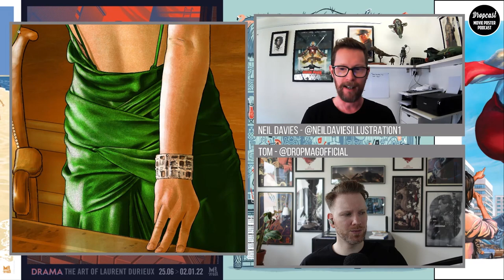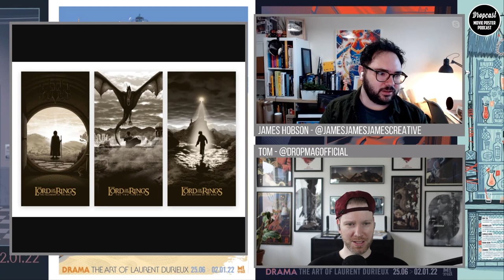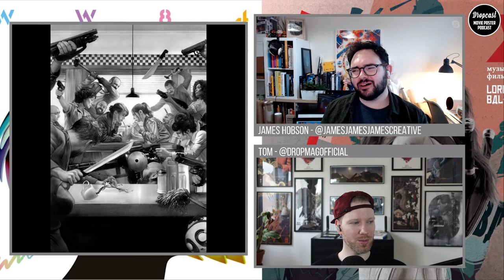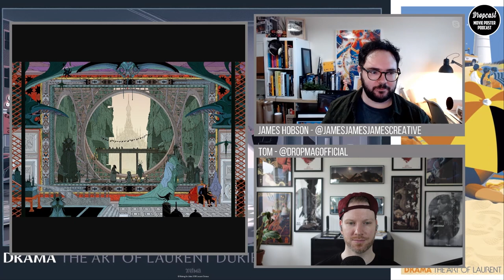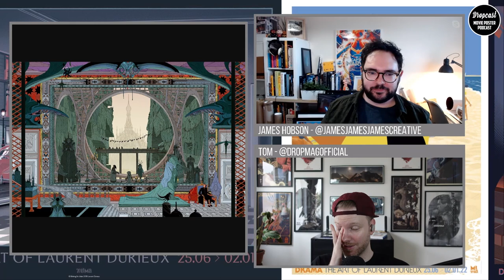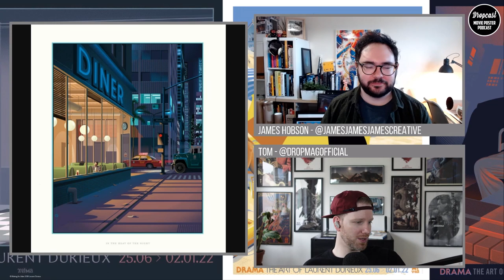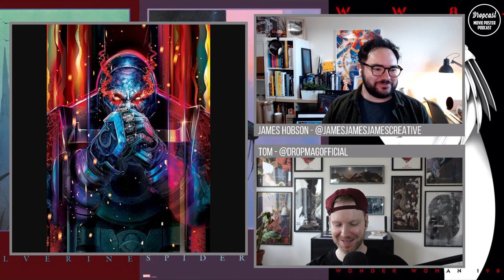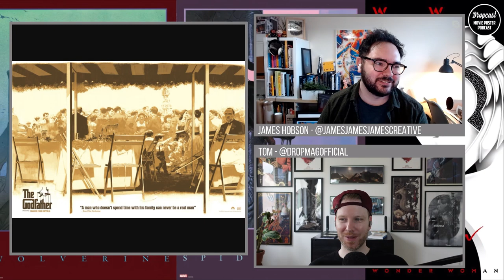DROPCAST - Movie Poster Podcast - Atonement by Neil Davies and Releases with James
Today I have a guest that have been mentioned multiple times in the show and I talked to him about his beautiful Atonement piece. @neildaviesillustration1 everybody! After that James and I had a good time chatting about the latest releases from all your favorite galleries.